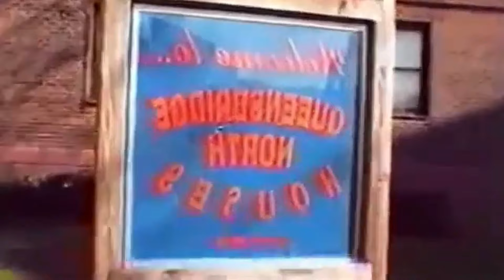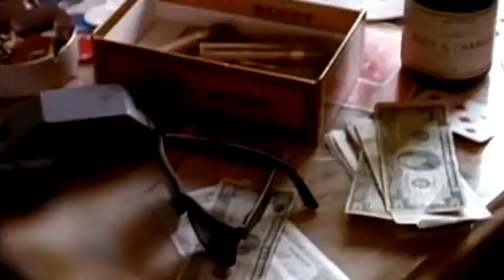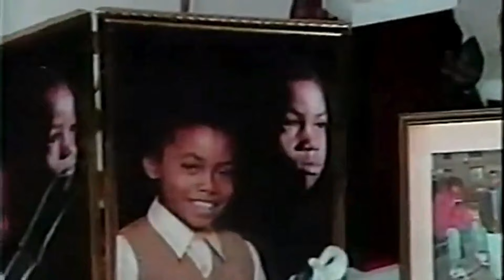Nas***Represent ~ One Love (Double Shout Video Remix☆Yewell81) [S Eyes Finest Beat]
[Beat: S Eyes Finest - Bloodshed]
[Acapella1: Nas - Represent]
[Acapella2: Nas - One Love]
(Original version(s) from ILLMATIC album 1994 produced by DJ Prmier (Represent) & Q-Tip (One Love)